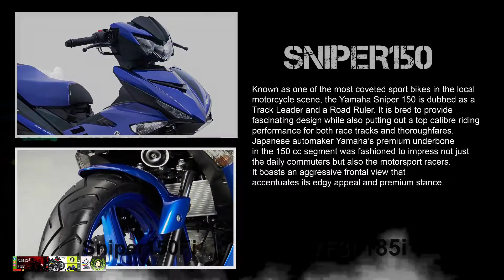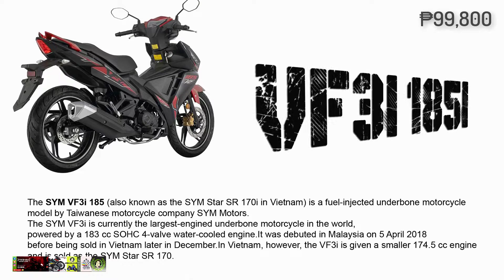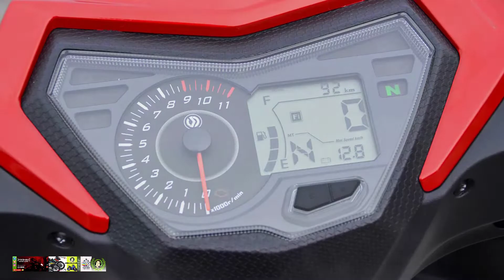Yamaha Sniper 150 vs SYM VF3i 185 🔥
Dominate the street with royal class performance. Experience unprecedented acceleration with precision handling that gives you a clear path to the throne. Be the King of the Street with the Sniper 150.-bikez.com

The SYM VF3i 185 is a fuel-injected underbone motorcycle model by Taiwanese motorcycle company SYM Motors. The SYM VF3i is currently the largest-engined underbone motorcycle in the world, powered by a 183 cc SOHC 4-valve water-cooled engine. It was debuted in Malaysia on 5 April 2018 before being sold in Vietnam later in December. In Vietnam, however, the VF3i is given a smaller 174.5 cc engine and is sold as the SYM Star SR 170.-wikipedia.org
🙋‍♂️Join tayo sa aming Facebook Group:
✅Team Raider 👇